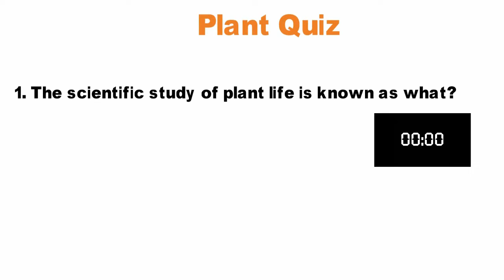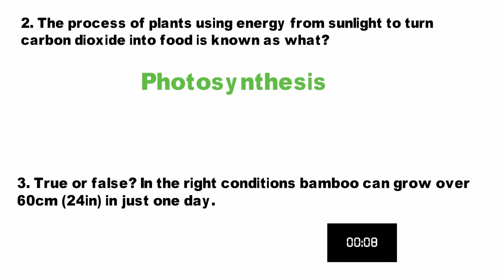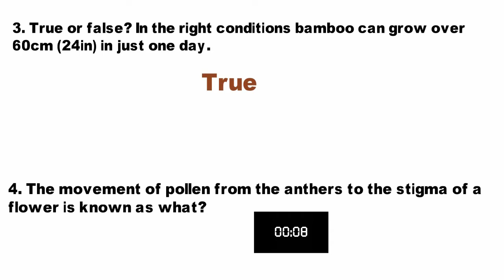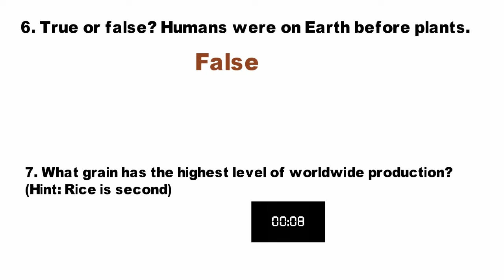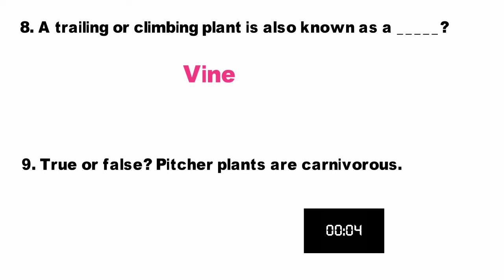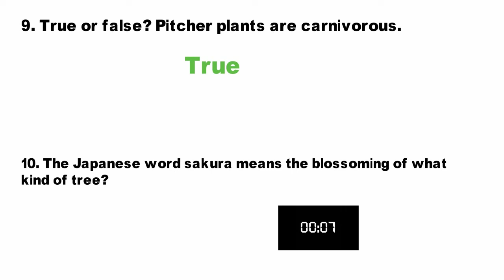Quiz Game Question Answer In English Vocabulary | Quiz Time | plant, flowers, trees, forests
Graphic Design
3d Covers
Acx Book Covers
Logo Animation
Intro/outro For YouTube
Discount 20%

kids vocabulary